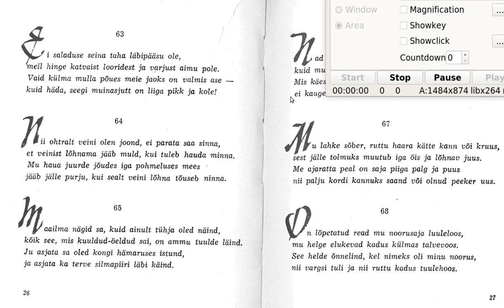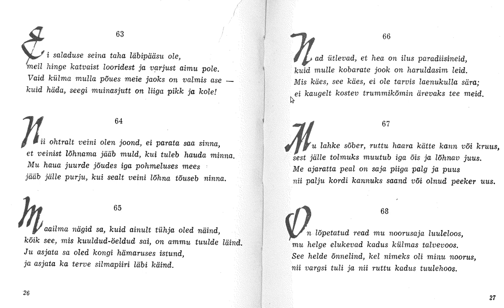Umar Hajjami Nelikvärsid 63-68